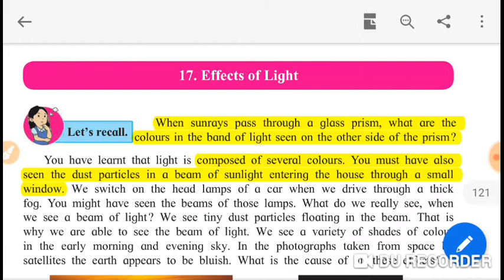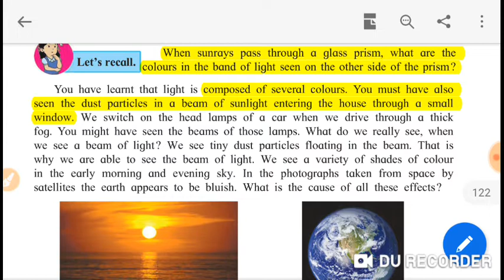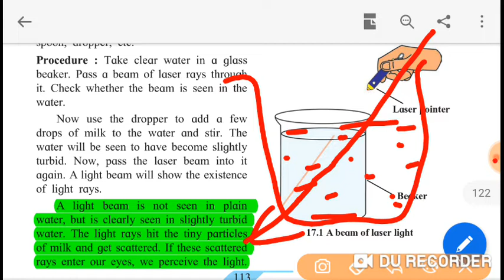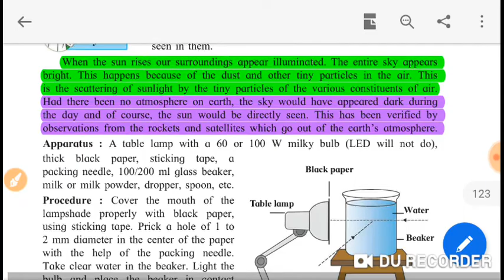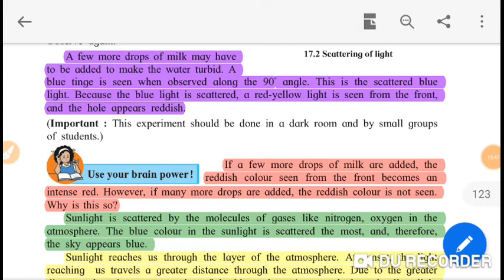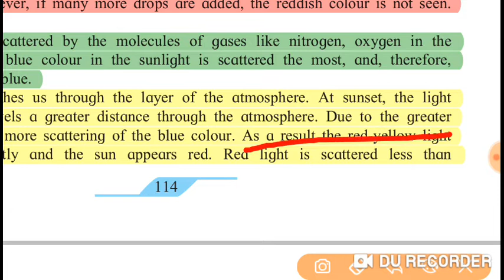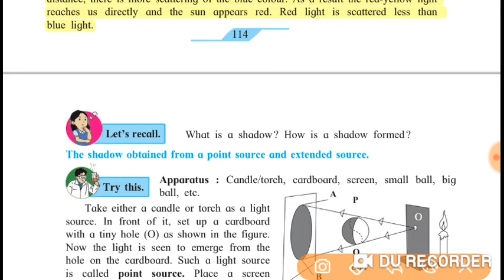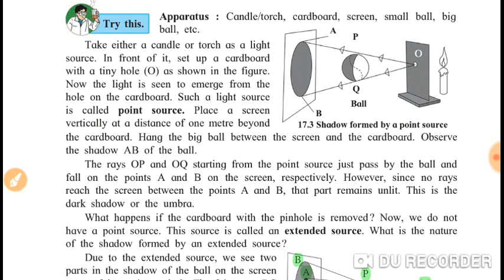Class 7th Science effect of light 7.1